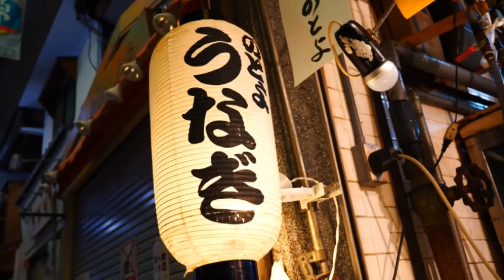日刊Tommy第9号 「春告魚」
金曜日のテーマは「食」
春告魚、北と南では違うんですよね
北ではニシン、南ではメバル
主にニシンについて、例によって脱線気味に

12:20ごろ「かねよ」と言ってますが、
「のとよ」さんの誤りでした
申しわけありません
その動画はこちら
これの1:00あたりから、備長炭の妙なる音が聞けます

日刊Tommy
月曜日「先週のライブのリポート、振り返り」
火曜日「今週の予定」
水曜日「旅」
木曜日「フリー」
金曜日「食」
土曜日「フリー」
日曜日「K-POP」

☆2/19 sat
明石POCHI

Trois Miels
Tommy (Tb) 松井優樹(Fl) 小林理紗(P)

18:30 Open/19:00 Start
酒類20:00まで、21:00閉店
2600円(税込2860円)
有料同時配信を行います。
配信チャージは￥2,000-（税込￥2,200-）

ご希望のお客様は
まで
「○月○日配信希望」
「お名前」
「お電話番号」
「ご希望の決済」
を明記の上、お申し込みください。
（→のQRコードを読み取っていただきますと直接メール作成画面にご案内できます）
決済は
「銀行振り込み」「PayPay」「d払い」「メルペイ」「auPay」「LINE Pay」
がご利用できます。

☆2/20 sun
大阪 聡音

無観客配信ライブ
Tommy (Tb)  おーたかずお(P)

18:00 Start
2000円
チケットはこちらから

☆2/22 tue
京都祇園 Johnny Angel

師弟デュオ
※漫才ライブではありません
Tommy (Tb) 松井優樹(Fl)

18:30 Open/19:00 Start
2500円

☆2/27 sat
京都 RAG

美女と野獣セッション TYPE-Ⅲ ーREAL＆NET同時配信ー
Tommy (Tb) Yuuki Matsui(Fl) R1SA(P) Sola Eimoto(B) Masataka Fuchi(Ds)

17:00 Open/18:00 Start
前売3000円/当日3500円
配信視聴料 2000円

☆2/28 mon
京都府立文化芸術会館

ワサブロー 冬の京都にて。
ワサブロー(Vo)
藤林 由里(P) 中島 徹(P) Tommy(Tb) Yu-Ma(Vn) 荒玉 哲郎(B)

18:00 開場/18:30 開演
5500円